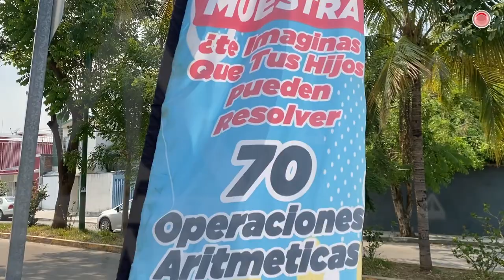Sueñan con viajar al Campeonato de Aritmética en Malasia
Cinco niños y niñas de entre siete y 11 años de edad sueñan con representar a Chiapas y México en el Campeonato Internacional de Aritmética 2023 a desarrollarse a finales de Julio en Malasia.